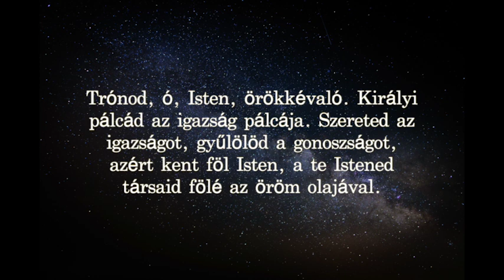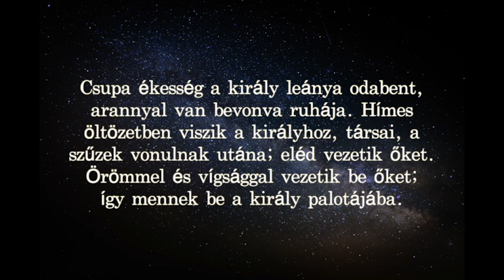Zsoltárok könyve Cserbik Jánossal - 45. Zsoltár